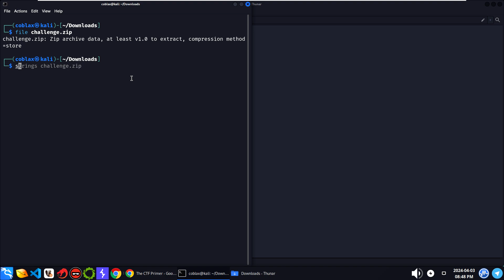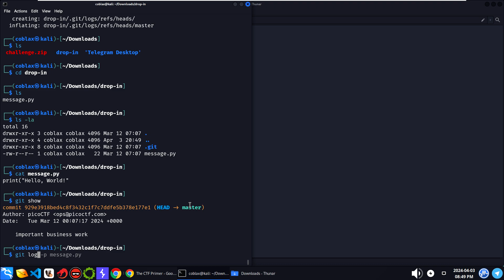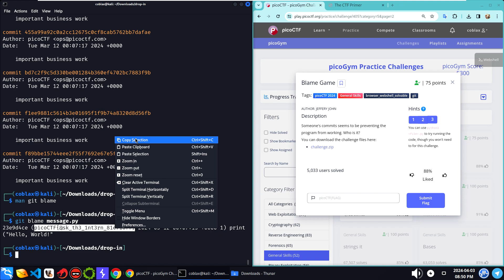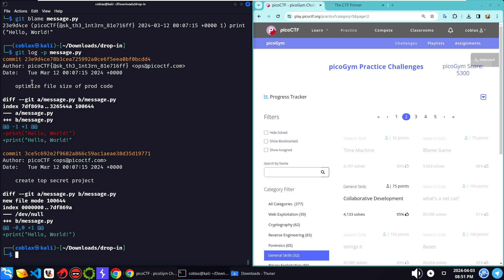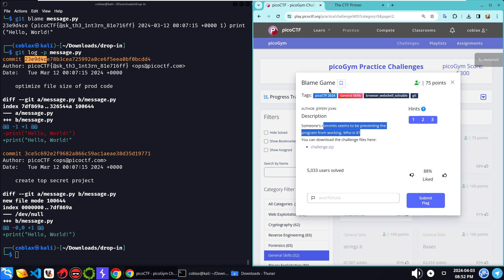CTF - PicoCTF - Blame Game